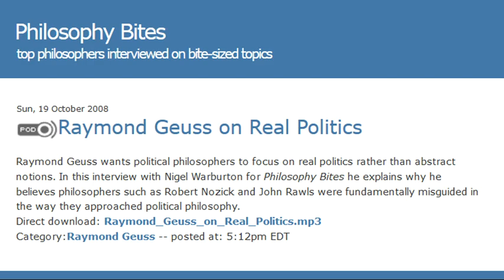Raymond Geuss on Real Politics | Philosophy Bites #201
Raymond Geuss wants political philosophers to focus on real politics rather than abstract notions. In this interview with Nigel Warburton for Philosophy Bites he explains why he believes philosophers such as Robert Nozick and John Rawls were fundamentally misguided in the way they approached political philosophy.